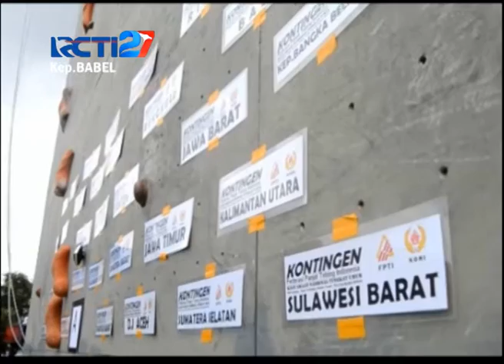RCTI Bangka Belitung : BATENG DAERAH PERTAMA BANGUN ARENA PANJAT TEBING PERMANEN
Kabupaten Bangka Tengah menjadi daerah pertama yang membangun arena Panjat Tebing tepi pantai secara permanen, sehingga hal tersebut menjadi perhatian sejumlah pihak dan menjadi daya tarik teRSendiri bagi para wisatawan yang berunjung ke Pantai Terentang Koba, Bangka Tengah